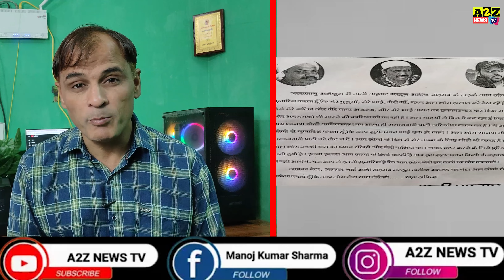यूपी के नगर निकाय चुनाव में माफिया अतीक अहमद के परिवार की एंट्री, बेटे अहमद ने जेल से की ये अपील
Mafia's son Ali has written an open letter to CM Yogi Adityanath and Akhilesh Yadav regarding the encounter of Asad, the main accused in the Umesh Pal murder case and the murder of brother Ashraf along with Atiq Ahmed. Ali is in jail in a businessman kidnapping case. Please inform that such pamphlets are being seen everywhere in Prayagraj, but Jagran does not confirm this.